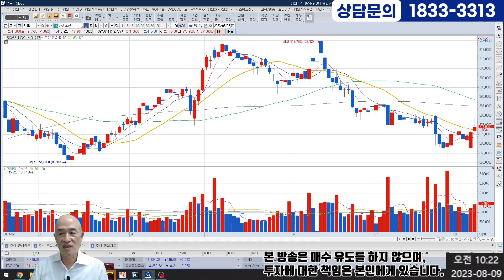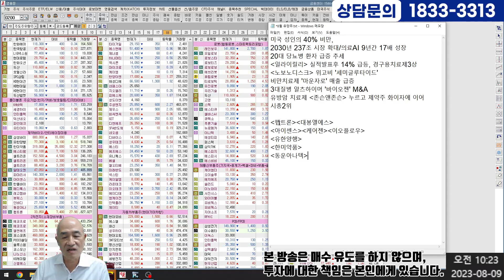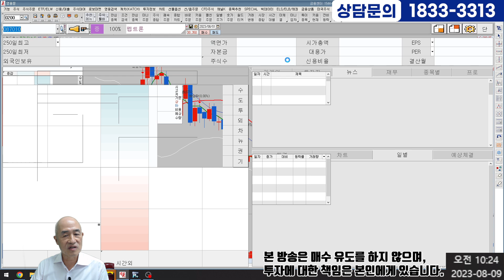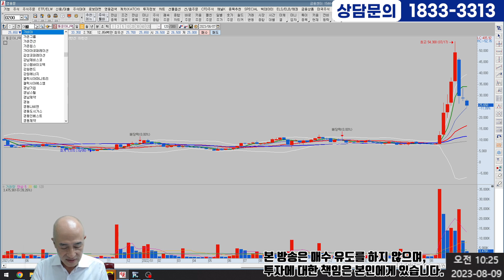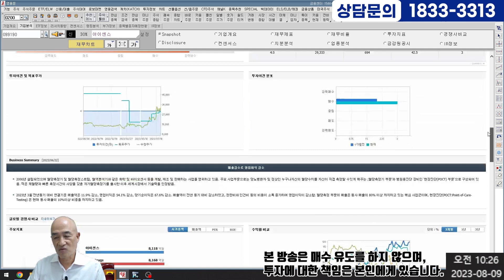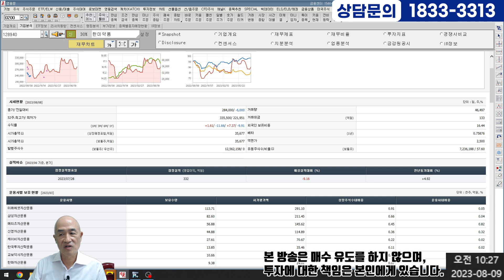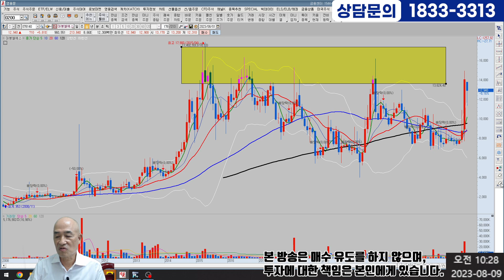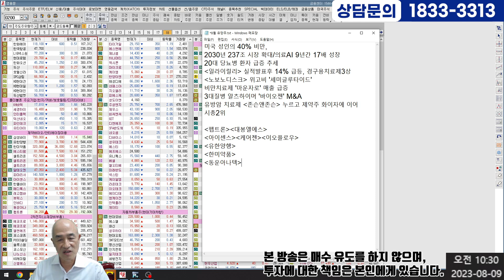하락장 텐베거는 비만 당뇨!!